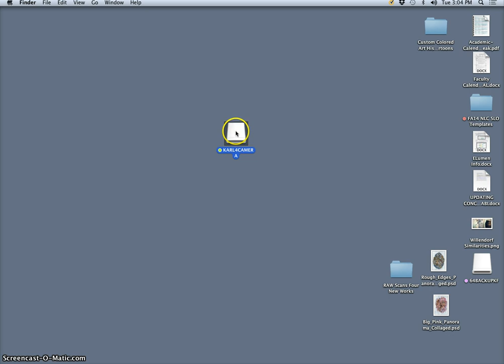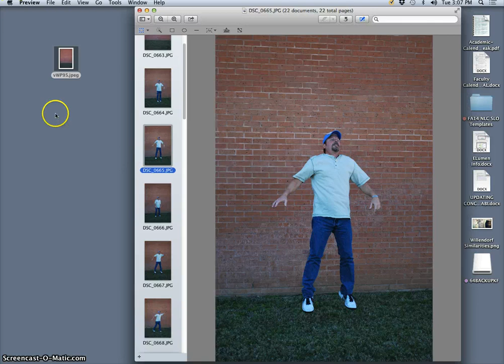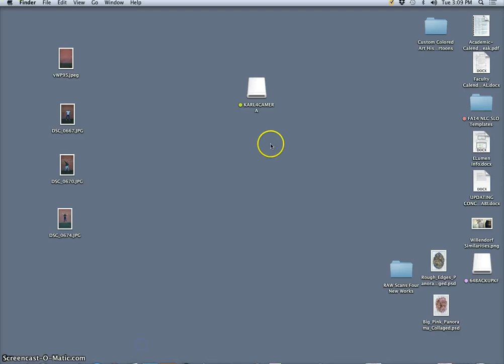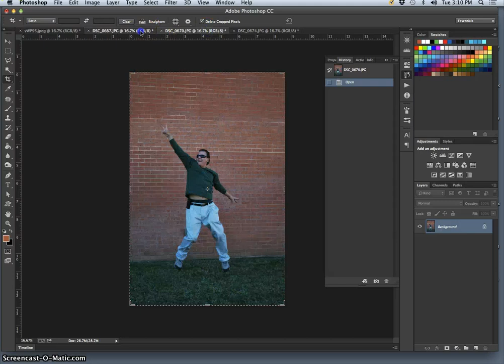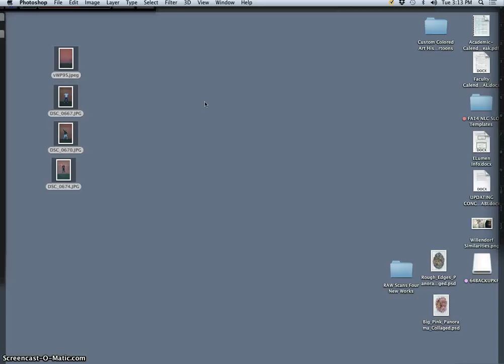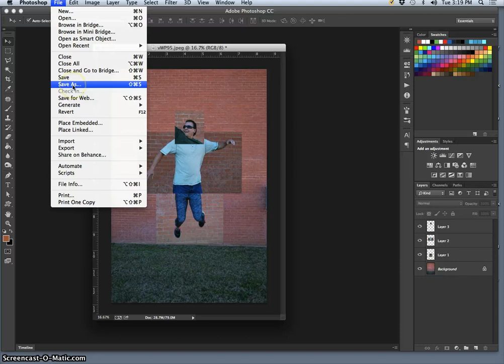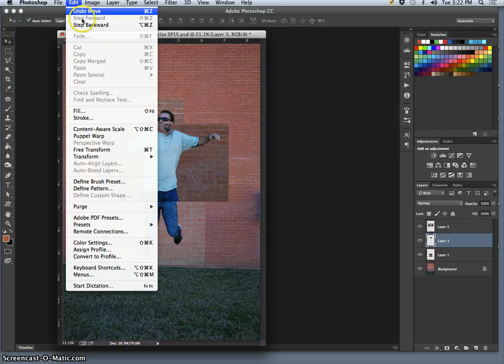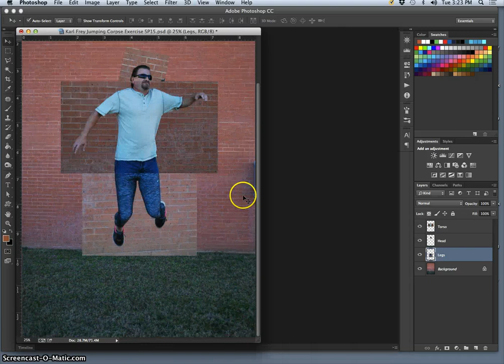1 Setting Up Jumping Corpse Exercise